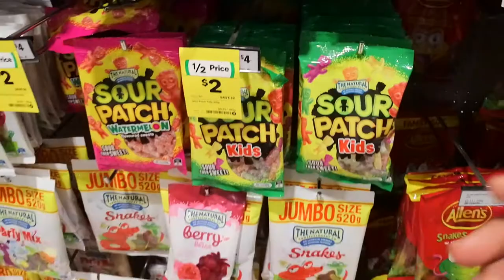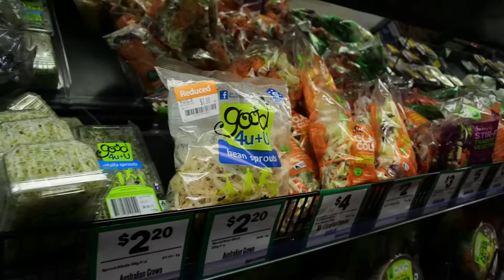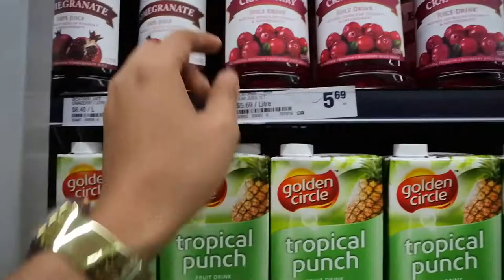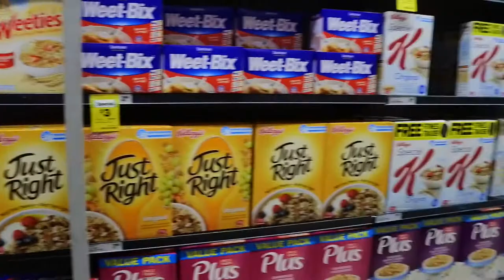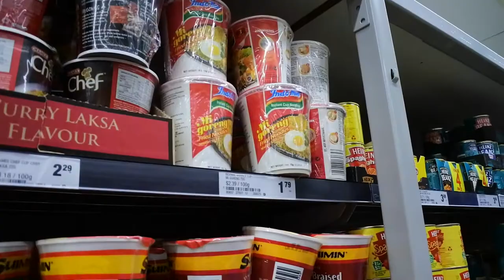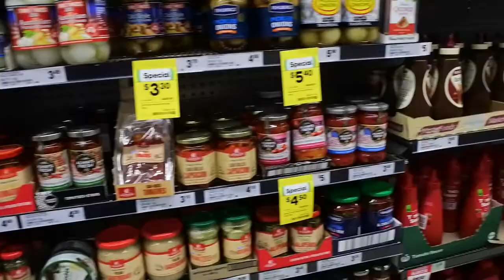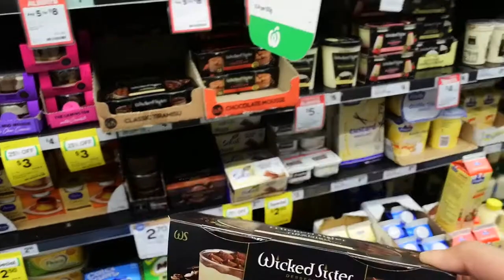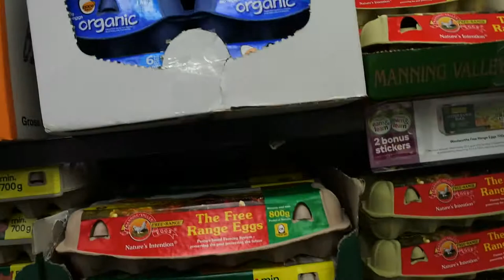travel vlog goes to AUSTRALIA - grocery time!!!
this is me mga Bes tryin' to be a youtuber and welcome to my travel vlog. Im in AUSTRALIA!!! join kayo as we make rampa inside the grocery in Australia, nakaka-happy mag ikot sa loob ng grocery store.